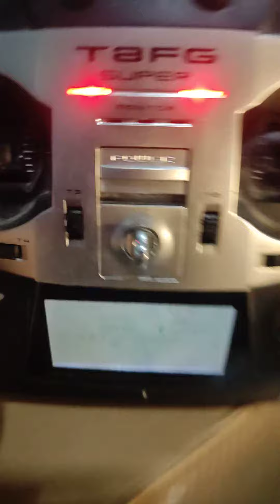How To Connect Receiver To HSD Jets Cessna Controller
Connecting Non S-Bus Receiver to HSDJets Cessna controller. Wires are included in box.
Note : For flap, you need to connect channel 6 to the 6th port at the controller. Its need to use some light to see it

Ini untuk receiver yang takde S-Bus.
Wire2 untuk sambung tu ada disediakan dalam kotak.

Utk Flap, sambung channel 6 ke port ke 6 di controller. Kena cari sikit gunalah lampu.